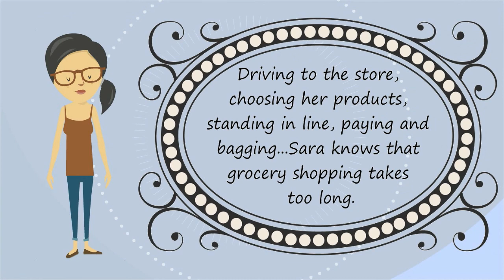ShoppingBasket.ca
You can spend more TIME with your FAMILY.
You can spend more TIME with your FRIENDS